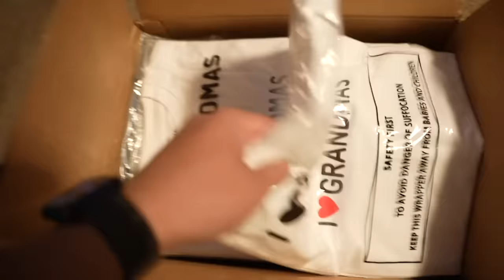The Almond Mom Diet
I take you guys through a full day of eating for me to lose fat. Hopefully we only have a couple more weeks of dieting, then it's time to grow. Enjoy the video ya'll.